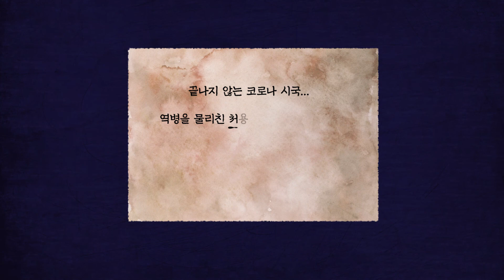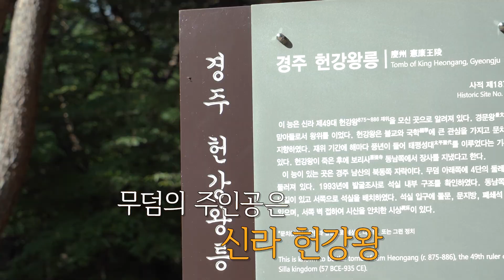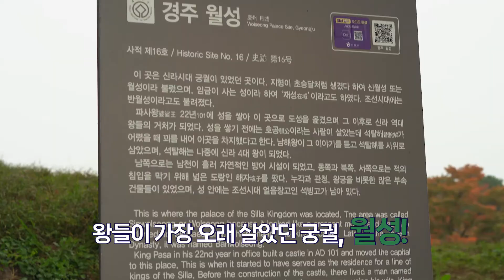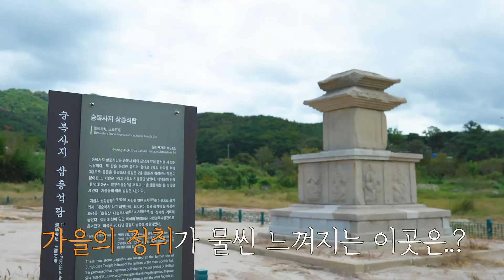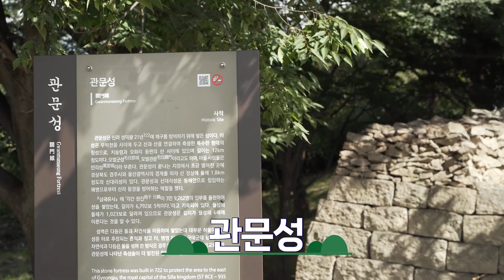[경주 왕의 길] 신나는 경주 투어 1부 - 신라 헌강왕과 처용